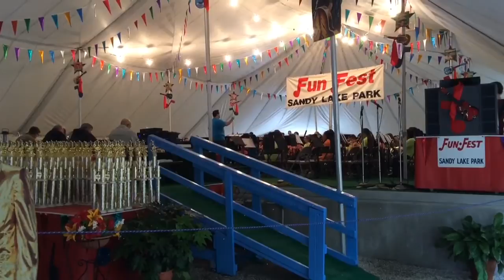Sandy Lake Concert: Hedrick Middle School Beginner Band